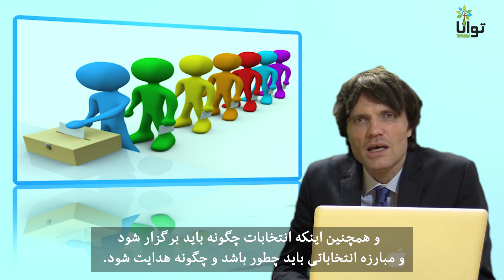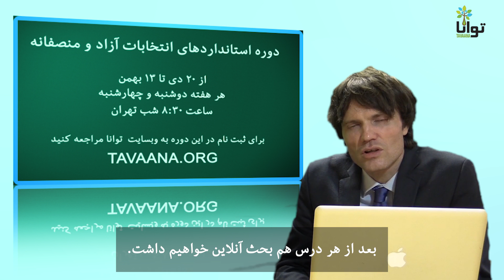معرفی کلاس از طرف استاد آندره بلیک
آندره بلیک استاد دوره استانداردهای انتخابات آزاد و منصفانه در آموزشکده توانا این دوره را معرفی می‌کند. این کلاس از ۲۰ دی شروع خواهد شد و دوشنبه و چهارشنبه هر هفته ساعت ۸:۳۰ شب به وقت تهران خواهد بود.